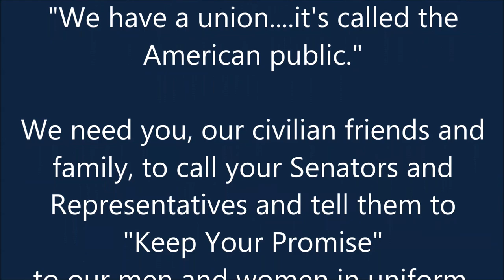Broken Promises with SecDef and CJCS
"Witnesses testified on lessons learned by the Department of Defense over the preceding decade, and gave a comprehensive assessment of how those lessons might be applied in the future in light of anticipated reductions in defense spending. This was General Dempsey's first appearance as chairman of the Joint Chiefs of Staff."